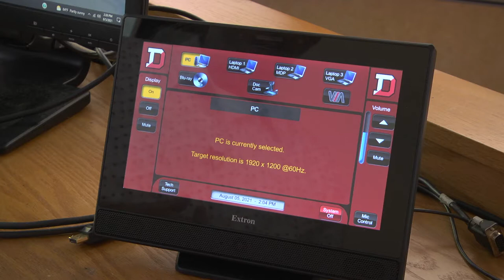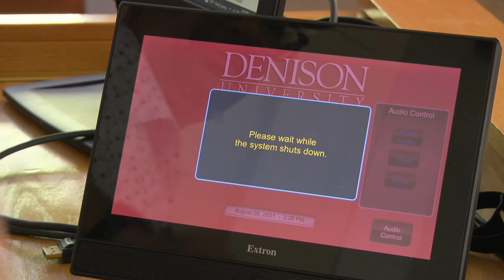Higley 105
Learn about the technology in Higley Auditorium (105).